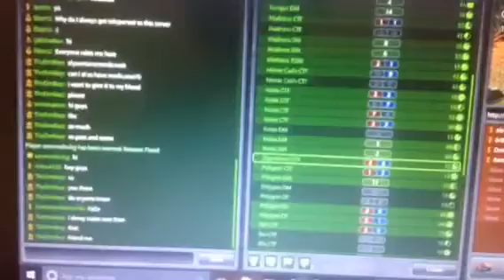Tanki online episode 7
Iam a pro at Tanki even in this video but I was against m0s